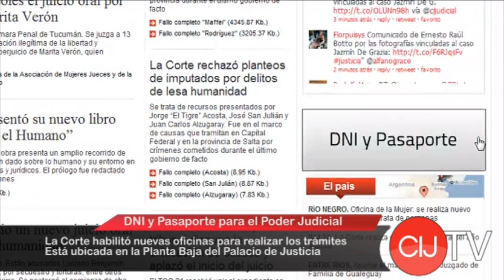La Corte Suprema habilitó nuevas oficinas para tramitar DNI y pasaporte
CIJ, 13 de febrero de 2012. Es para magistrados, funcionarios y empleados del Poder Judicial. También para sus familiares directos. Está ubicada en la planta baja del Palacio de Justicia y cuenta con un moderno sistema de digitalización de toda la documentación.